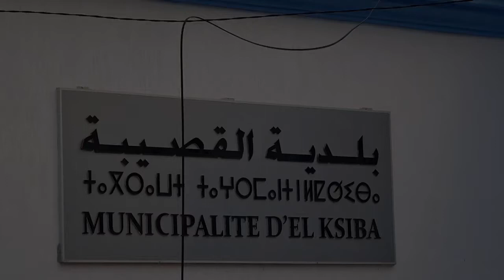رئيس القصيبة لمنبر24: الجماعة وجهة سياحية عالمية ونشتغل لتطوير البنية التحتية وخلق فرص الشغل..